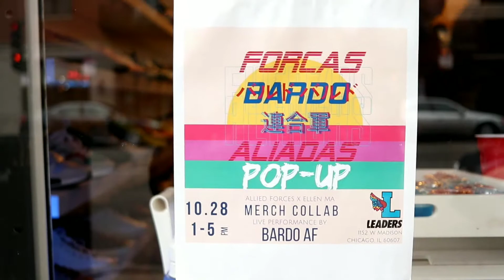F.E.Y. BRANDS VLOG #59| LIVE PERFORMANCE BY BARDO| RAQUEL BIRTHDAY!